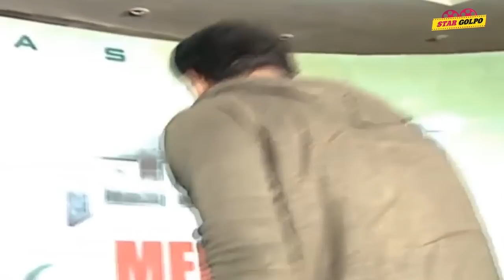Salman এড়িয়ে চলছে Vicky-Katrina কে? বড় মুভি কেউ দিচ্ছেনা Tiger কে ! ভিন্ন মুভিতে Prabhas?